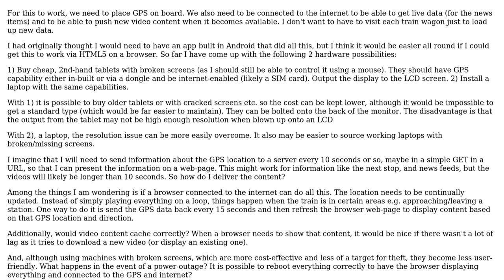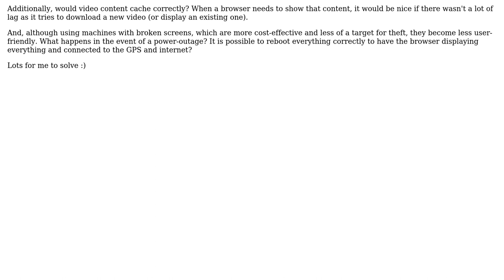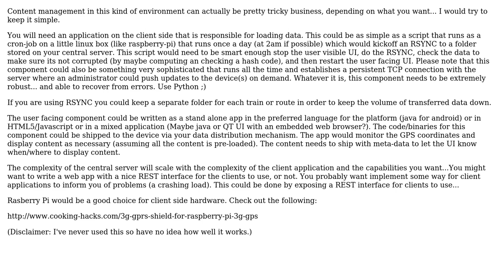Software Engineering: Transport information screens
With thanks & praise to God, and with thanks to the many people who have made this project possible! You are responsible for your own actions.